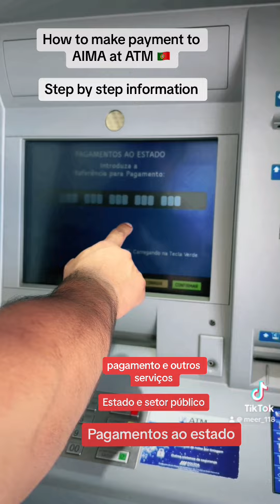How to make AIMA payment at ATM / portugal immigration update